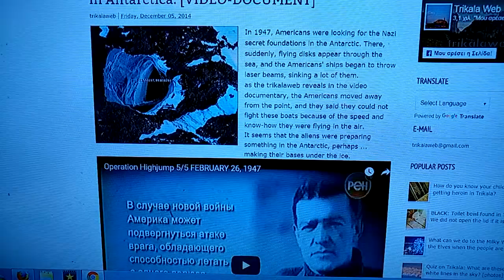FEBRUARY 26th 1947 WAS CALLED OPERATION HIGHJUMP IN ANTARTICA BY AMERICANS